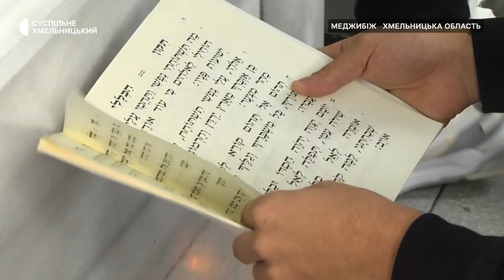Хасиди на Хмельниччині: цього року паломників менше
Цього року менше паломників у Меджибожі на Хмельниччині, ніж торік, відвідують могилу Баал-Шем-Това перед юдейським Новим роком. Хасиди дорогою до Умані зупиняються тут, аби помолитися. Дехто залишається святкувати.